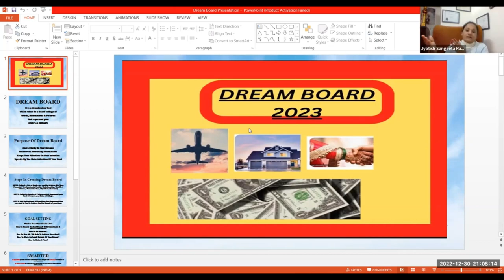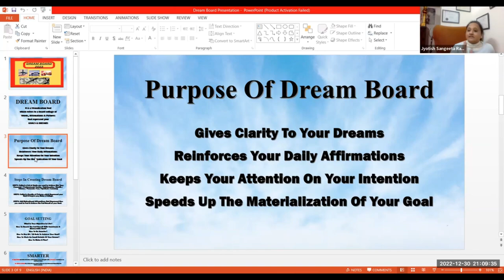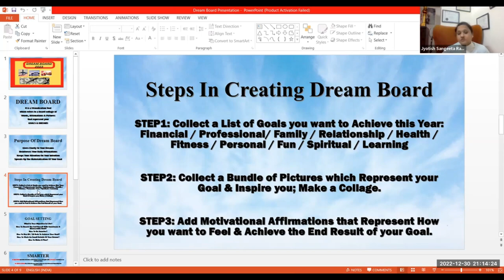learn about wish fulfillment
In this video, we're going to learn about wish fulfillment. We'll explore what it is, how it works, and how you can use it to your advantage.

Wish fulfillment is a powerful motivator, and understanding it can help you achieve your goals. In this video, we'll explore how wish fulfillment works and how you can use it to improve your life. We'll also discuss some tips for using wish fulfillment to improve your productivity, creativity, and motivation. So come and learn about wish fulfillment, it'll be worth your time!

For any query please contact on:
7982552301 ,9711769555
Stay Blessed !